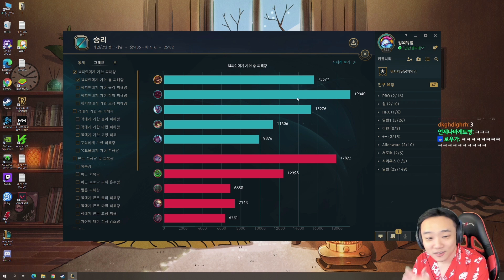실전 압축 딜서폿 화권의 브랜드, 딜러가 답답할 땐 내가 팬다!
Track : a Little Clown at Champs-Elysees